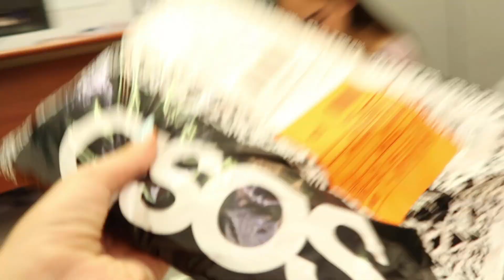פתחנו את תיק האימוץ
אינסטגרם: elsie_doll
מיוזיקלי: Elsie.doll

שאלות נפוצות:
בת כמה את?
17

איך קוראים לך?
אלסי

באיזה תוכנה את עורכת?

אוהבת המון! ואל תפסיקו לעוף על עצמכם